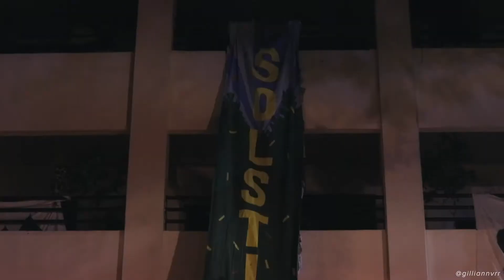Solstice 2018 (Grade 10 Batch Event)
compilation of ganaps from solstice 2018.